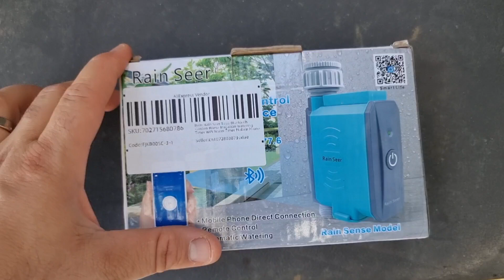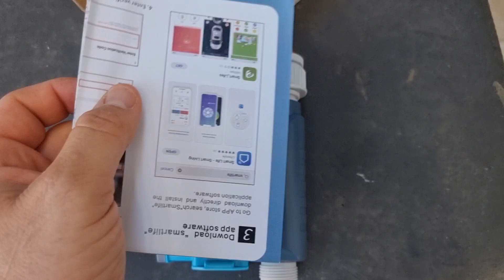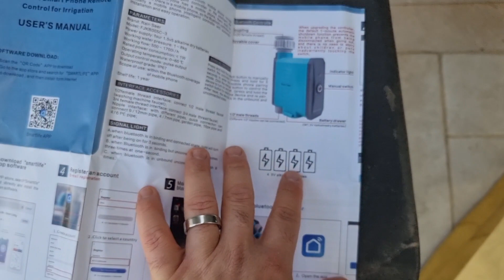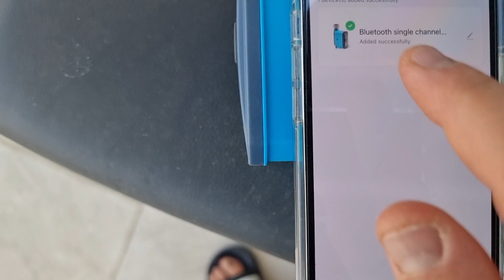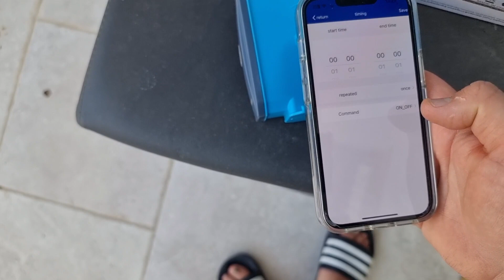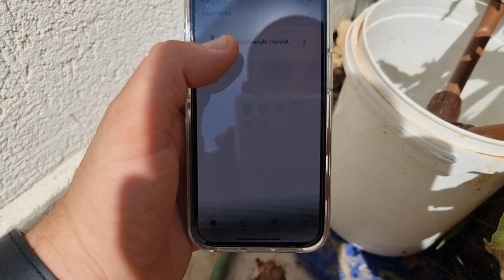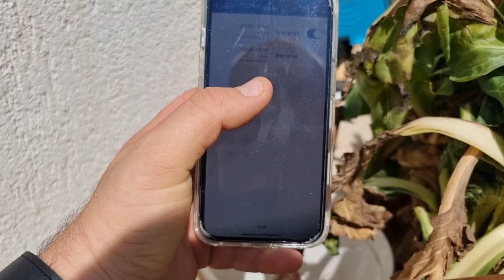בקר השקייה מד מים לגינה מאלי אקספרס Rain Seer Tuya Bluetooth Garden Home Irrigation Watering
אחלה של מוצר , פשוט ועובד טוב , עם אפליקציה יעודית , ואפשרות להדלקה ידנית
צורך 4 סוללות אצבע וזה הכל..